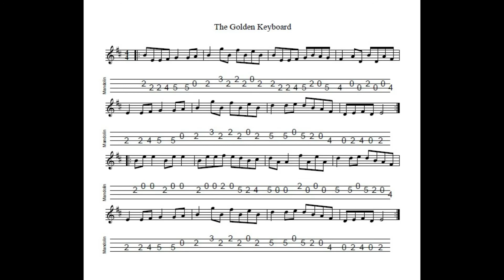The Golden Keyboard - a reel in E Dorian tabbed for mandolin and played by Aidan Crossey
E Dorian = two sharps, i.e. same fingering as for the D Major scale.  A very popular reel and often played in sessions.  Well worth learning.  Notated, tabbed for mandolin and played on his Eastman MD304 by Aidan Crossey.  More on this and many other tunes from the Irish musical tradition - follow the link to "learn some tunes"!